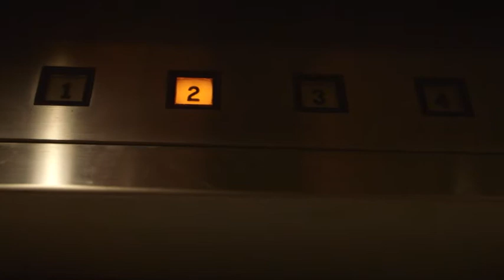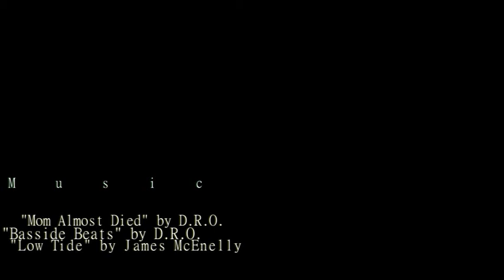Cockroach [short film]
No more sun.
One guy left.